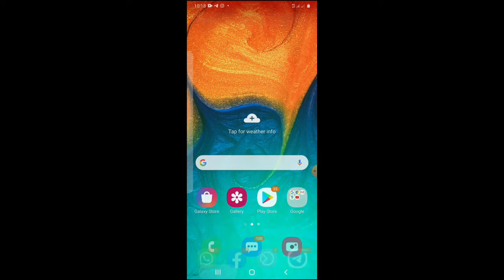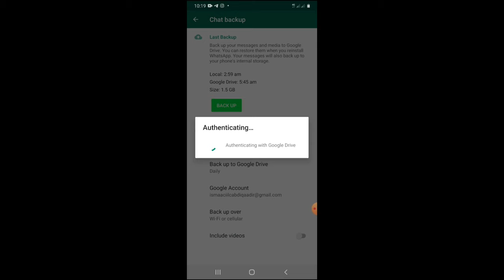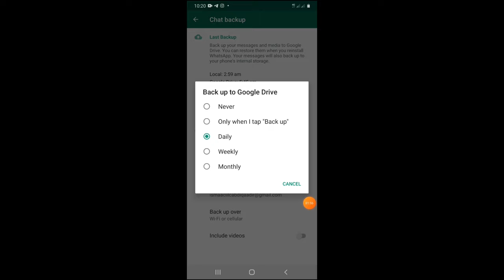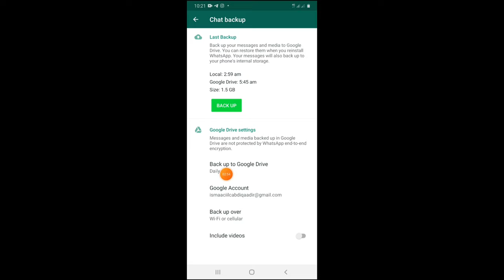Dib Usoo Cesho Farimaha WhatsApp kaa lumay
ISMAIL'S PROGRAM
Vidoe waxaa kugu tusinayaa farsamo tasoo ku sahlesa in xogtada aysan kaa lumin whatsApp hadii xitaa farimaha whatsApp ka luman aad dib uso ceshan karto farimaha waxana fursad ay utahay dhammaan dadka isticmala whatsApp